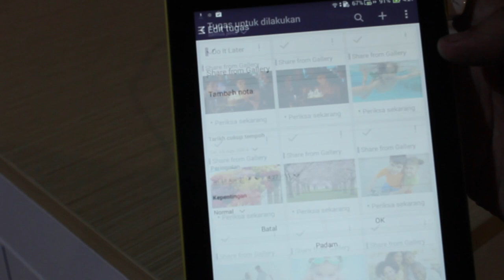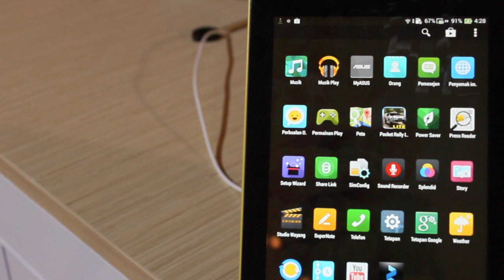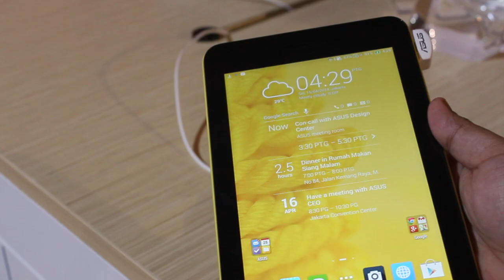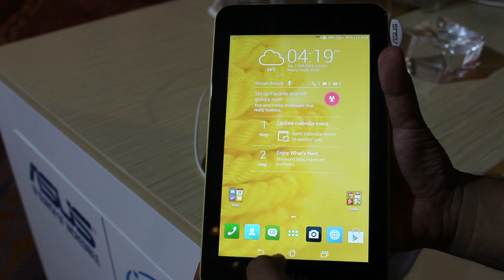Pandang Pertama Asus Padfone Mini